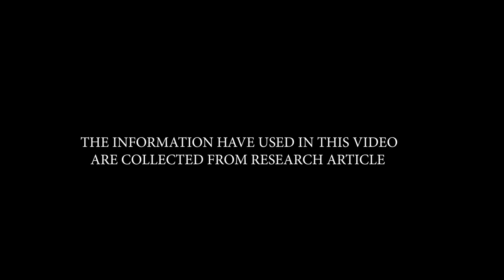MOOD FOOD /Boost your mood with food / Dark Chocolate / Tea / Coffee/ Ahnaf Shakib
Timestamps
Carbohydrates- 1:12
protein - 1:57
Chocolate - 2:56
Tea - 4:18
Coffee - 4:58

hey guys
I hope you are all well and safe.
we all are living in a stressful world and often we go through a stressed mood. Some people go to the doctors for help and others try alternative therapies.
But to find a place to cure the right place would be the kitchen or food shop.
The right kind of meal can change or boost your mood instance and for the long.
Stay well guys and eat appropriate food.